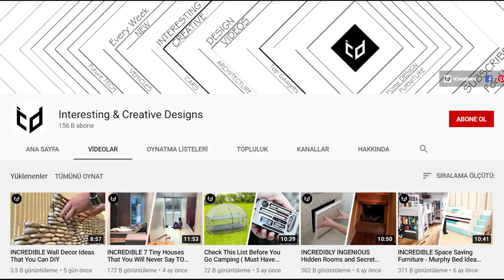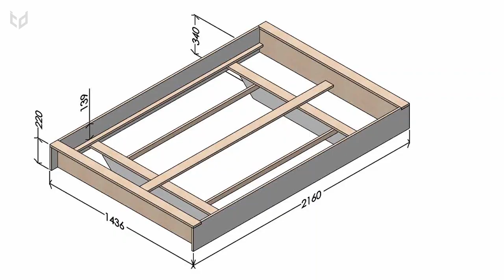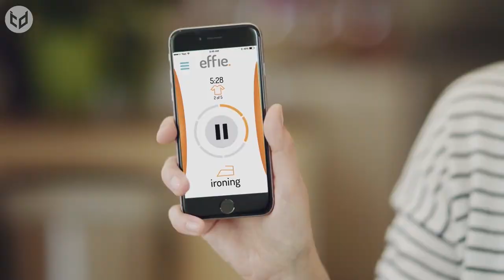INCREDIBLE Space Saving Furniture Home Design Inventions ➤ 2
Hi! This list of INCREDIBLE Space Saving Furniture - Home Design Inventions 2 for small apartments and homes.
When it comes to modern living spaces, practicality and functionality are often valued above all else. Gone are the days of grand, static furniture that does nothing but take up valuable floor space when its not in use. These days, furniture can transform and adapt to suit a variety of environments and occasions.
Here are some more incredible space saving furniture and home inventions! Hope you like it!

Shrinkable Sofa: As its name suggests, the sofa is able to shrink in size, but what makes it super unique is that it’s essentially 3 pieces of furniture in one. In a matter of seconds it can be changed from a 3-person sofa, to a 2-person love seat and then finally, an armchair.

FLATMATE - Design Michael Hilgers: This innovative drop-down desk designed by Michael Hilgers. It’s called the Flatmate, which is a nod to both its slim build and usefulness as a desk and storage companion.

FLAI bed by KaschKasch: If you look closely, you’ll notice that it appears to be floating! In reality, it is perched on top of a solid, reinforced wooden frame which lies in the centre below. This creates extra space underneath the bed for storage.

effie Automatic Ironing Machine: This revolutionary device can iron and dry your clothes in minutes. It uses a “patent-pending pressing method to directly pull the wrinkles out of your clothes.

Velar Functional Bed by Karyolachi: This Velar functional bed by Karyolachi is more like a portable bedroom! Contained within the same unit, aside from the spacious bed, are shelves, a hidden safe, ample storage areas, lights, speakers and of course a USB port and music control centre.

FoldiMate: This smart device will fold your entire laundry load in just a few minutes and present it to you in a neat, perfectly assembled bundle.

Stow Fitness: A range of full-sized exercise equipment that tucks away into home furniture, allowing your living room to become an instant gym or vice versa. The range includes a comfortable, high quality armchair that can fit a Spin Bike or Weight Bench inside.

AL-SUS Step Lift: And finally, if you or a family member suffers from mobility issues, or if you just don’t like climbing the stairs, check out this handy step lift from AL-SUS.

If you haven't watched yet;

We also recommend you watch;

If you find any of your copyrighted material in this video, please leave us a message.